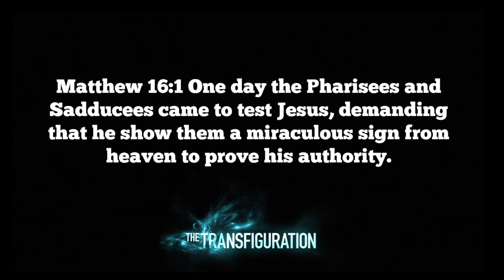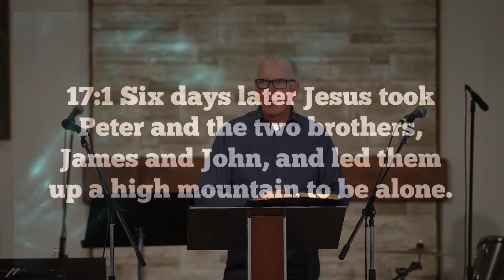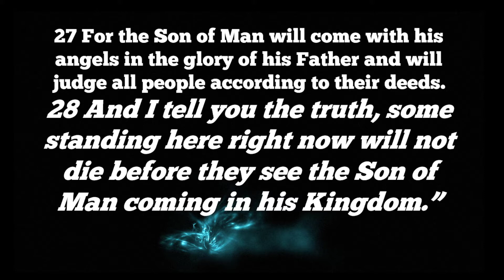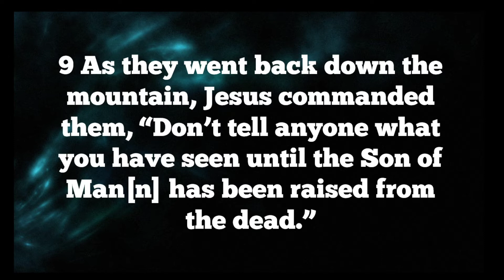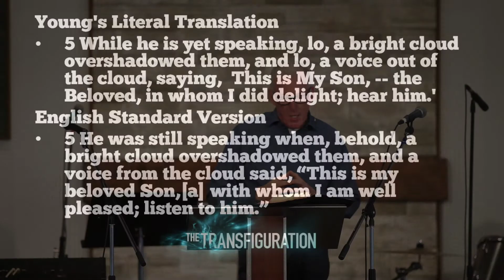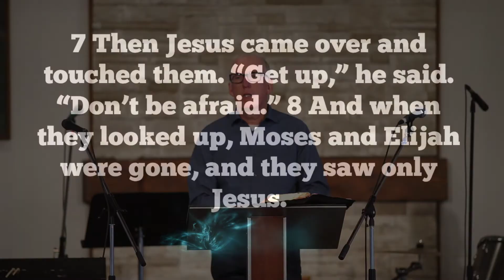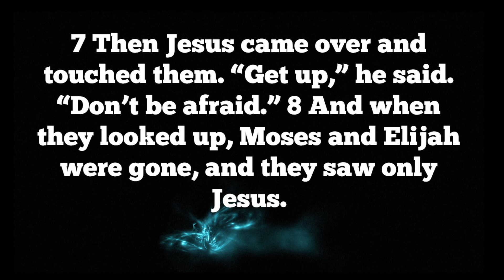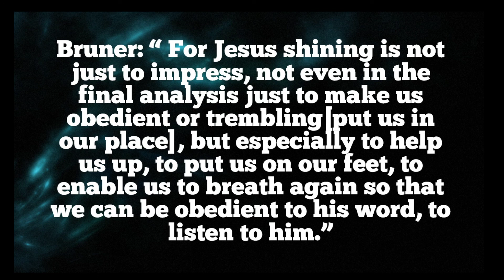The Transfiguration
A sermon on the transfiguration in a series about Peter